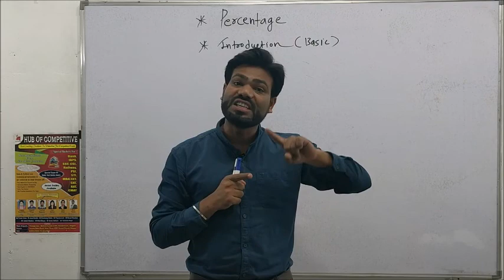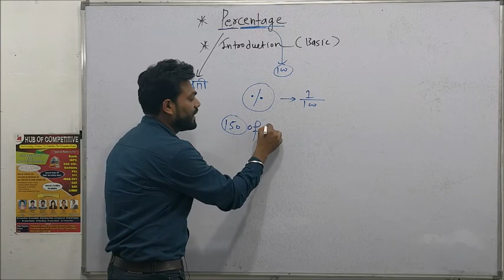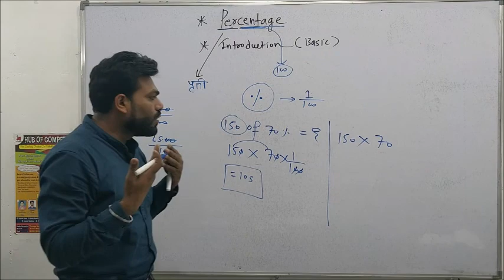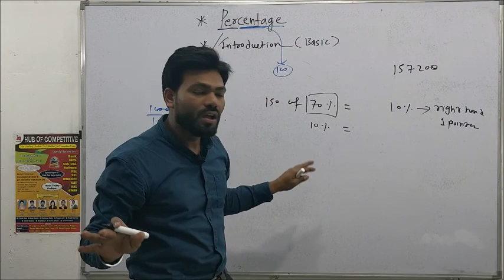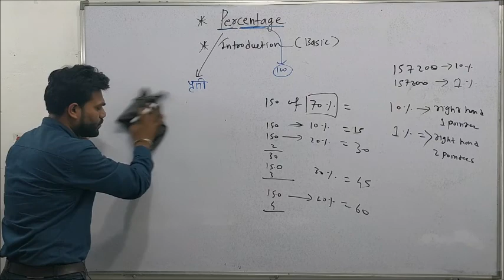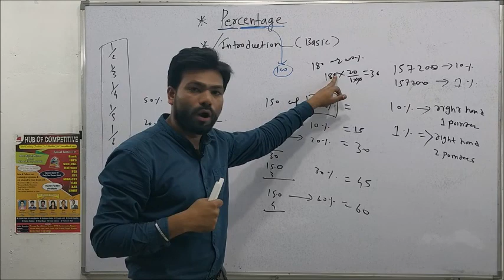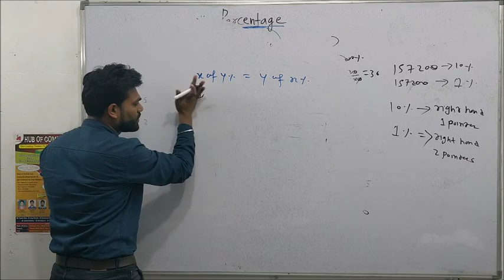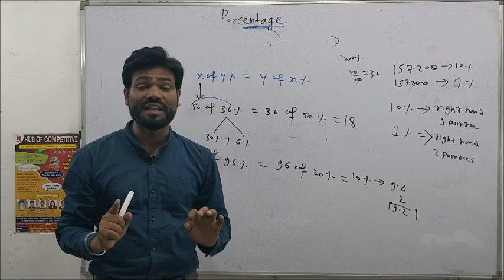Mission DI for BANK/MBA-ENTRANCE & SSC_CGL BASIC ABOUT PERCENTAGE TYPE-1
the link for you to enroll for the most comprehensive competitive English mastery, Wording maths, GDPI and Public speaking Mastery program on the planet.
Winning in life is extremely easy if you follow these principles:

1.) Taking initiative

2.) Persistence

3.) Invest on yourself

4.) The Environment that you are studying should be highly energetic

Keep in mind these things and you would see amazing results coming you way.

Committed to empower lives.

Love & respect
Swapnil Tulaskar